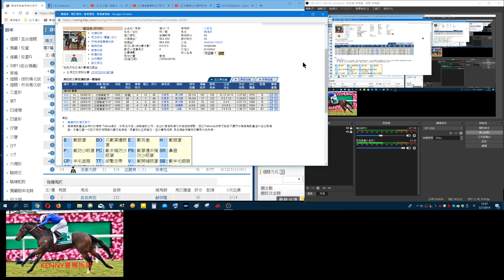香港賽馬貼士7月7日R7 選隻鬥志好做馬胆,四連環博大霧腳(巳加馬號字幕)(市井喱民)